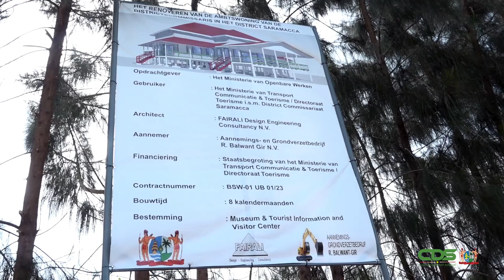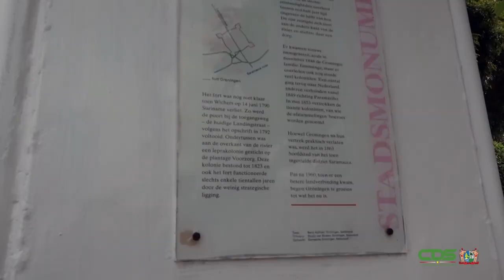AMBTSWONING TE SARAMACCA WORDT OMGEBOUWD TOT MUSEUM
De ambtswoning te Groningen, Saramacca zal worden gerenoveerd en omgebouwd tot een museum en exporuimte. Dit is een initiatief van het directoraat Toerisme van het ministerie van Transport, Communicatie & Toerisme in samenwerking met het ministerie van Openbare Werken en het Commissariaat Saramacca. Het doel is om alle districten te voorzien van een Tourist Information & Visitor Center waar men arts and craft alsook voeding en drank kan verkrijgen. Op dinsdag 4 juli is het startsein gegeven voor de renovatiewerkzaamheden.